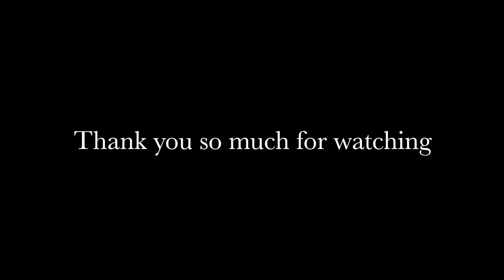Wild Swimming in Cold Water ⎜ Daily, in North Atlantic Ocean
I made this video in honor of the beautiful beach I’m lucky to go to every day. The ocean is such a force and even when I’m walking by it, I think about these wonderful moments when I’m under water. Daily wild swimming has changed my life for the better!

Thank you very much to Romain Drone for the beautiful images